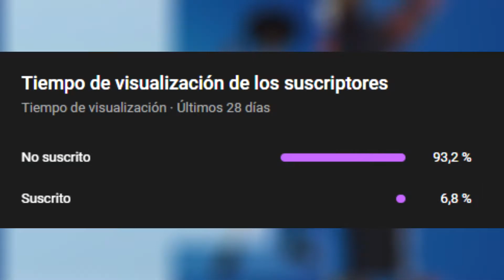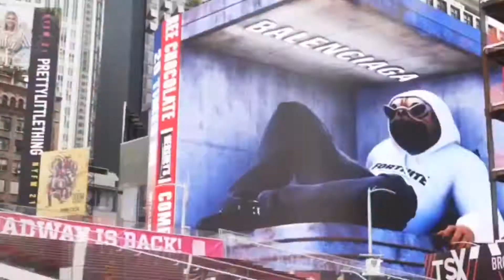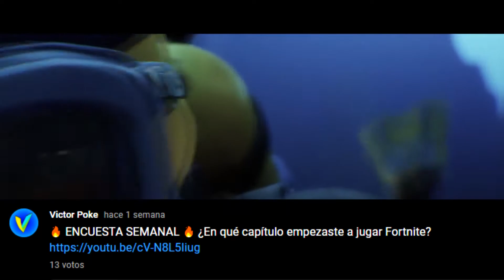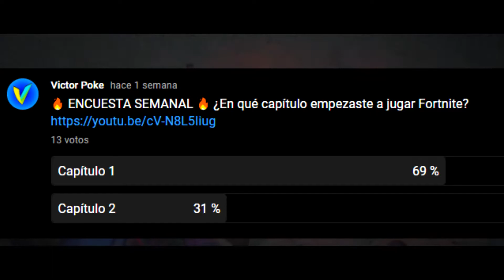🏆 Nueva Temporada 8 / Volvió Kevin / Nueva Arena / Fortnite tiene MUCHAS NUEVAS COLABORACIONES... ✨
🎤 Repasamos las Noticias de esta Semana en Fortnite 📖

𝗧𝗜𝗘𝗠𝗣𝗢𝗦
00:00 Intro
00:35 Resumen del video
00:57 Nueva Temporada
02:22 Nuevas Misiones
03:00 Reinicio de Arena
03:30 Nuevas Tiendas
04:47 Juego y Encuesta